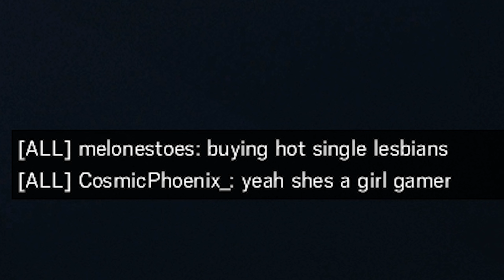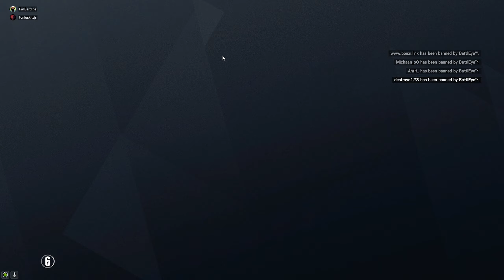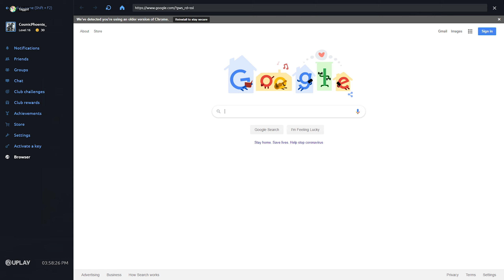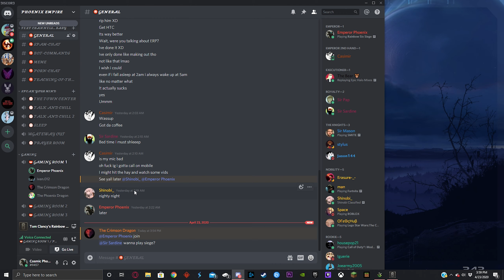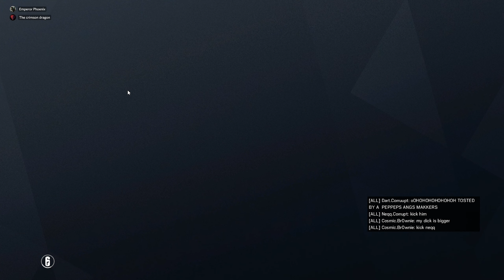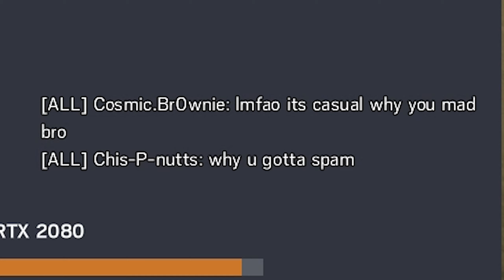Toxic Tuesday's: S3 Ep 3 - The Unfortunate Players...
Welcome back to season 3 the 3nd episode of "Toxic Tuesdays" where I (or basically anyone else who is with me during the making of the video) head out into any modern video games and try to piss off any unfortunate players that come across our path, whether that's random players or our friends. Enjoy.